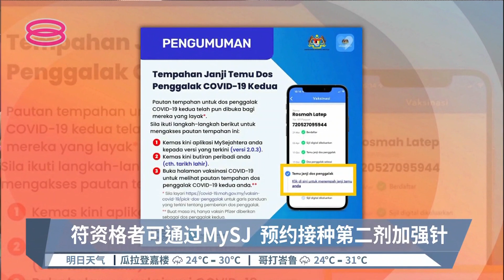符资格者可通过MySJ 预约接种第二剂加强针【2022.07.23 八度空间华语新闻】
【符资格者可通过MySJ  预约接种第二剂加强针】
国内疫情出现反弹，许多民众为了增强保护力，开始登门排队接种第二剂新冠疫苗增强剂。MySejahtera从今天开始，开放让所有符合资格的民众预约接种第二剂增强剂。

【今日主播】杜文杰 & 蔡心怡